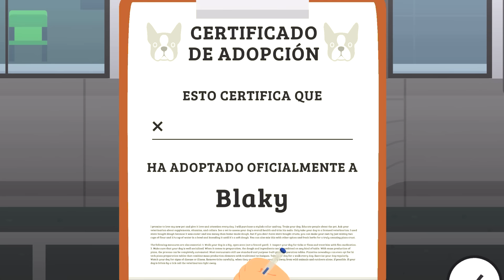Arreglamos la CASA para la NUEVA MASCOTA!! SNEAKY SASQUATCH con DANI y EVAN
Arreglamos la CASA y tenemos la NUEVA MASCOTA!! SNEAKY SASQUATCH con DANI y EVAN

Nuestro NUEVO Libro!! LA ISLA DE LOS PTEROSAURIOS ➡️
Nuestro PRIMER LIBRO!! EL SECRETO DE LOS DINOSAURIOS ➡️

En "Los juegos de DANI y EVAN" vamos a divertirnos con un montón de juegos de todo tipo!! Jugaremos en PC, en Ipad, en dispositivos Android, en alguna consola, y hasta probaremos algún juego de mesa para jugar en familia😂😂.